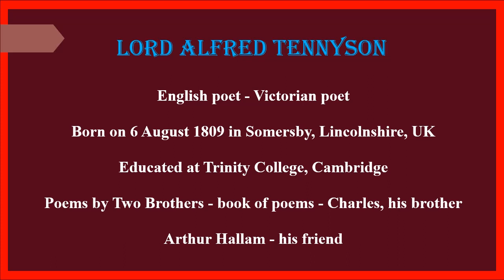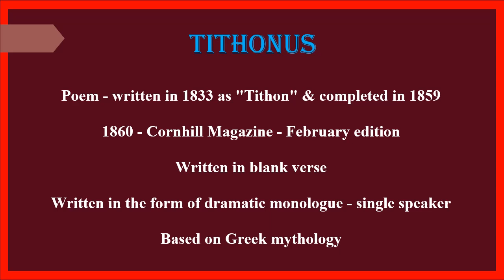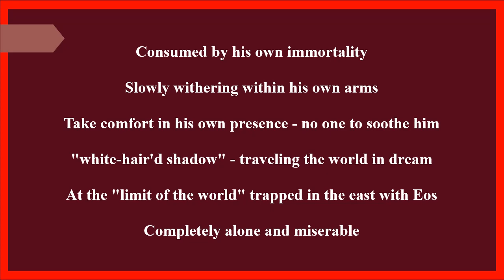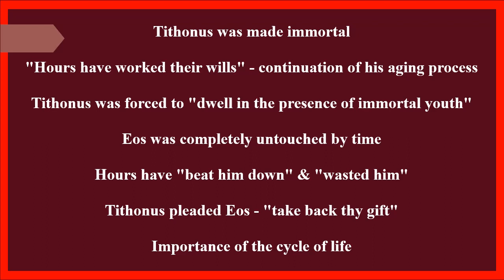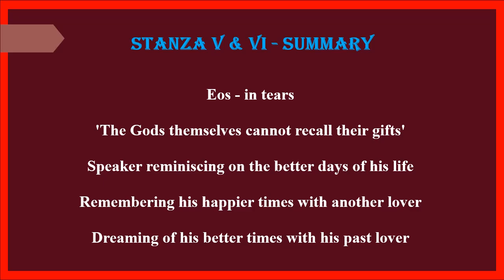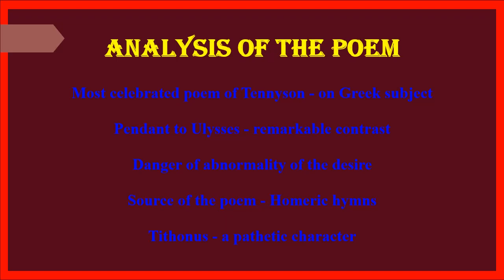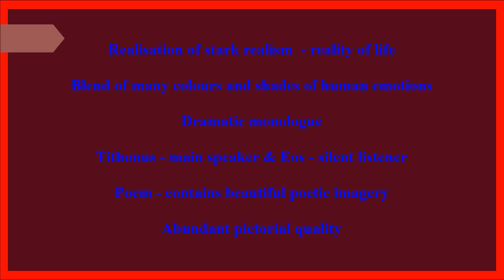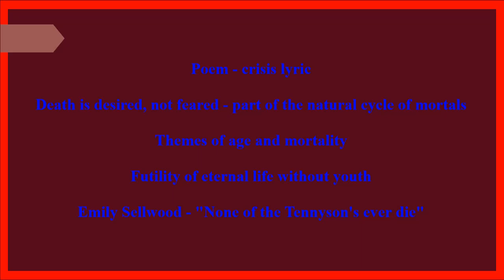Tithonus by Lord Alfred Tennyson (Tamil) tithonus lordalfredtennyson summary analysis poem tamil#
Tithonus by Lord Alfred Tennyson (Tamil) tithonus lordalfredtennyson summary analysis poem tamil englishlanglitwaves#